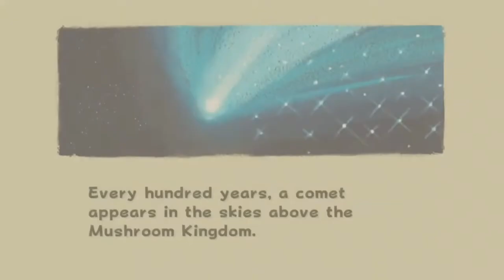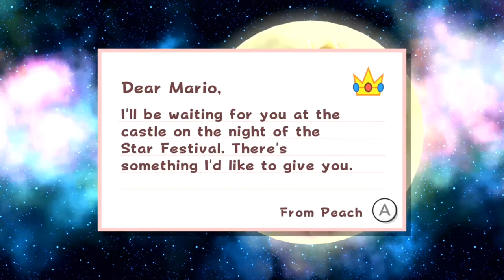Super Mario Galaxy - Part 1 The Star Festival!